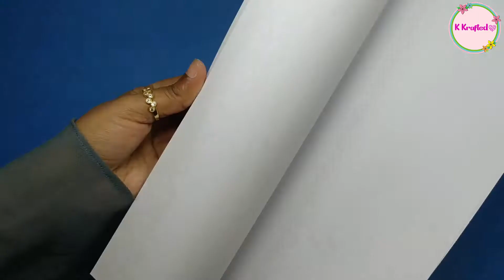How To Make A Notebook DIY Notepad Ideas for Christmas DIY Paper Pad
How to make a notebook DIY notepad ideas. DIY paper pad ideas  Here's a great way to make a beautiful notepad with a snowman cover great for a Christmas gift. Simple to make just follow what to do DIY crafts with paper K Krafted